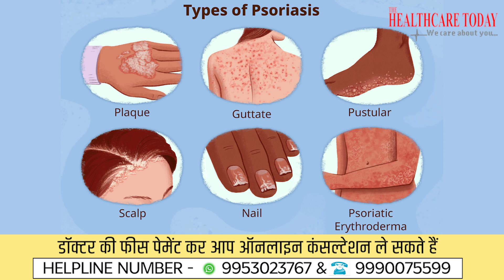दाद, खाज, खुजली का बेस्ट इलाज ! || Skin Disease Treatment || Dr. Madhusudan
दाद और खुजली (ringworm) के लिए नीम के पत्ते किसी रामबाण इलाज से कम नहीं है. नीम के पत्तों का पेस्ट अफेक्टेड एरिया पर लगाने से दाद को जल्दी ठीक होने में मदद मिलती है. कैसिया, अंगुस्टिफोलिया के साथ नींबू का रस मिलाकर तैयार किया गया मलहम लगाने से दाद में तुरंत आराम मिलता है.
कपूर और नारियल तेल के जरिए भी आप दाद से राहत हासिल कर सकते हैं. कपूर को पीसकर नारियल तेल में मिक्स कर दें. ...
मुल्तानी मिट्टी से भी दाद का असर कम होता है. इसमें ढेरों आयुर्वेदिक गुण हैं साथ ही गुलाब जल मिलाकर लगाने से त्वचा को नमी भी मिलती है. ...
टमाटर और नींबू का रस भी दाद से लड़ने में कारगर है. दोनों में विटामिन सी है.